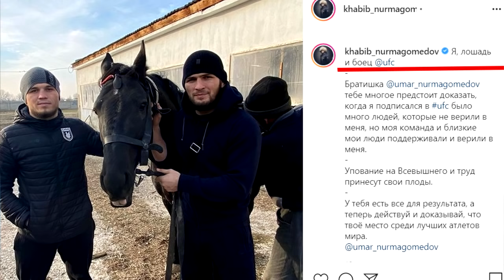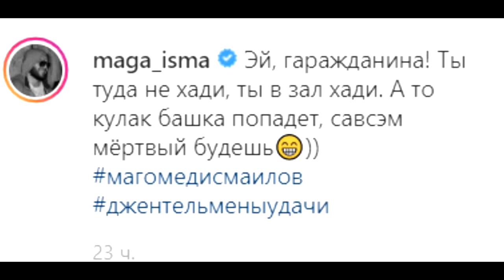СРОЧНО! Чемпион UFC против Масвидаля/Реакция Хабиба Нурмагомедова на брата в UFC/Хабиб vs Фергюсон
Чемпион UFC Камару Усман против Хорхе Масвидаля! Хабиб Нурмагомедов отреагировал на Умара в UFC

Супepсл0во - ANTONOV
В этом выпуске: Уайт рассказал о поединке Масвидаль vs Усман , он организует его летом этого года!  Хабиб отреагировал на отличные новости о брате Умаре Нурмагомедове!